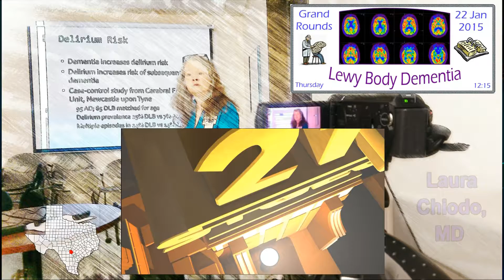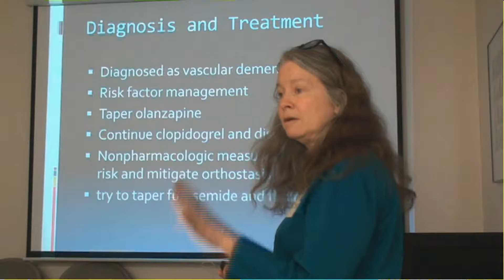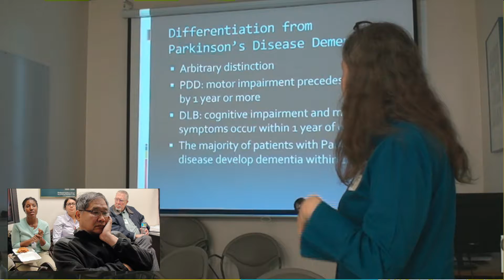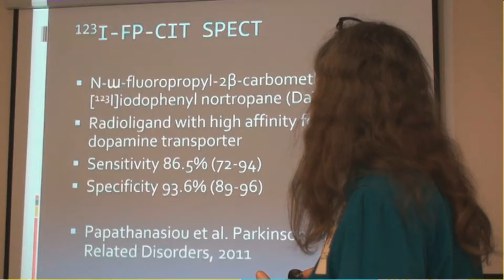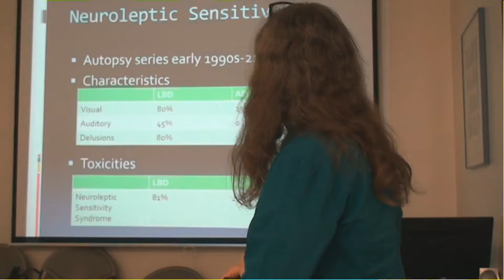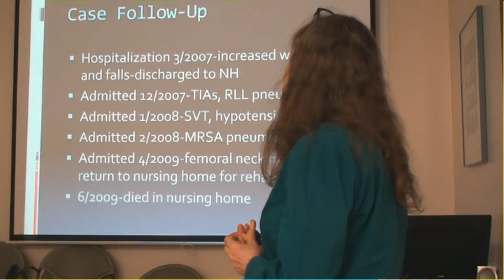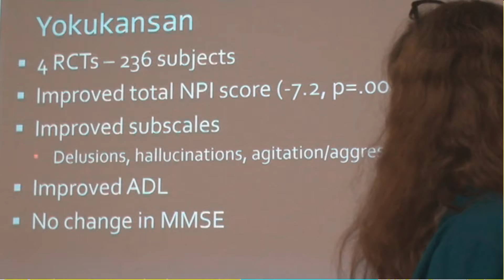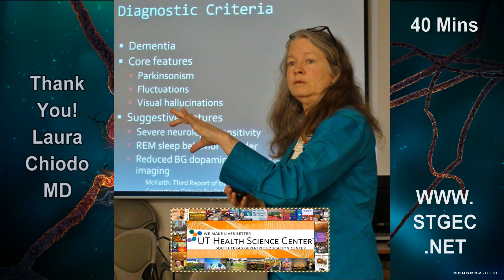STGEC G&G GR: Lewy Body Dementia (2015)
January 22nd, 2015  San Antonio STGEC Geriatrics & Gerontological + Palliative Medicine Grand Rounds re: "The Case for Making the Diagnosis of Lewy Body Disease (LBD) ~ Does Dementia Type Matter?" by Geriatrician and Professor Laura Chiodo, MD.

Presented for training purposes then and rendered for the good of personkind now.
An interchange of ideas in this interdisciplinary world is vital.
Closed Captions work for the gratis opus ~ Just click the CC box under the MedEdVid.

LEWY BODY DEMENTIA
Lewy Body Dementia (LBD) is a form of dementia (a broad term that describes memory or thinking problems significant enough to interfere with a person's daily life and activities). After Alzheimer's Disease, LBD is the second most common cause of neuro-degenerative dementia.
The dementia associated with LBD typically involves difficulty planning, processing information and understanding visual details. LBD also causes a potential range of symptoms that gradually worsen over time:
 1. Hallucinations (seeing things that aren't there)
 2. Fluctuating attention and alertness, which may cause daytime drowsiness
 3. Movement problems, such as tremor, slowness, stiffness and gait difficulty (walking)
 4. Acting out dreams or other sleep problems
 5. Mood changes, such as depression or anxiety
 6. Behavioral changes, such as agitation
 7. Loss of motivation or apathy
 8. Urinary incontinence from somato-autonomic dysfunction
LBD includes two different clinical conditions — Parkinson's Disease Dementia (PDD) and Dementia with Lewy Bodies (DLB) — that have the same underlying brain changes. People with PDD first show classic Parkinson's movement symptoms (tremor, slowness and stiffness) and many years later develop dementia and other features of LBD, such as hallucinations and fluctuating attention. In DLB, the dementia and movement symptoms occur at or around the same time, often within about a year.
In Lewy Body Dementia, certain brain cells accumulate misfolded alpha-synuclein protein into clumps called Lewy bodies. Researchers don't know exactly why LBD occurs, but genetics, environmental factors and aging all likely play a role. [Source

With one GEC MedEdVid click you can secure more geriatric education ranging from dementia & diabetes to caregiving & cardiology.